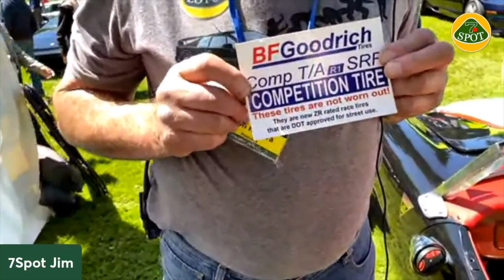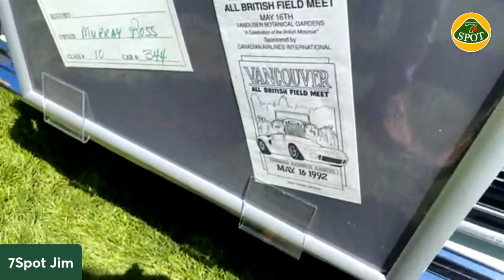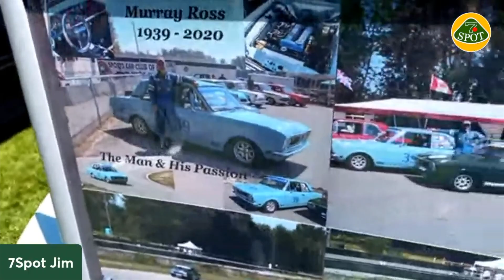Lotus Car Club of BC at the 2022 ABFM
The ABFM is an annual must do for car nuts in Vancouver, BC.
It's absolutely huge and people come from far and wide to participate .
7Spot was there LiveStreaming for nearly 2 1/2 hours and it was epic!
We would like to take this opportunity to say thank you to the Lotus Car Club of BC members for showing us your lovely cars and for sharing your Lotus story.
Thanks again! ... It was a blast!